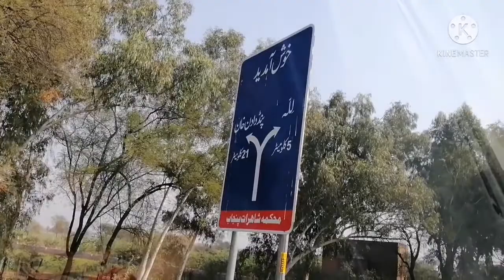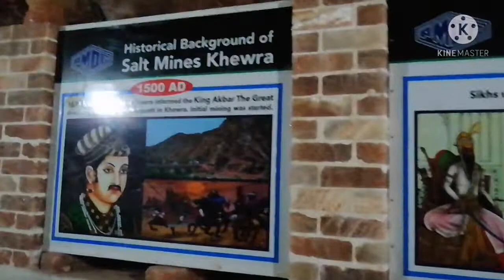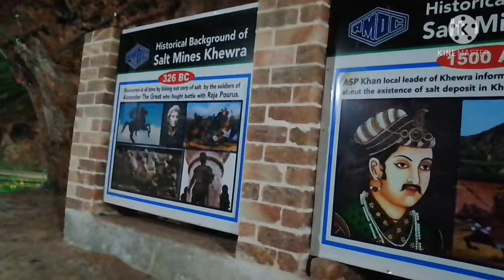Amazing facts about khewara mines/ Pakistan most beautiful place to visit./An amazing pink salt mine